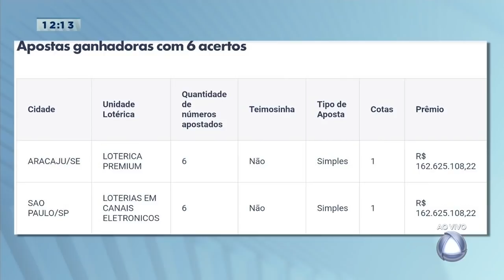Sergipano foi um dos ganhadores da Mega da Virada 2021 - Balanço Geral Sergipe